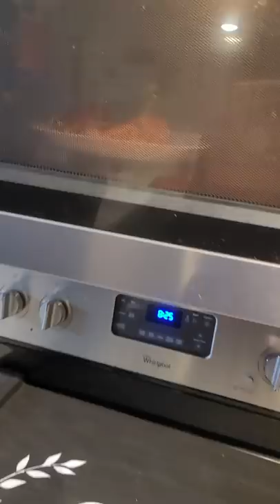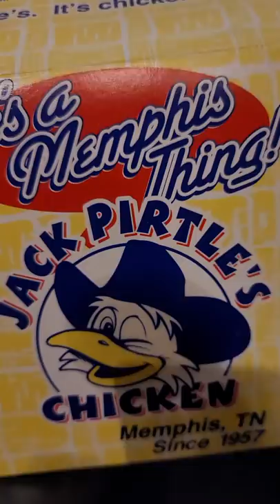Now watch this! 😅😅